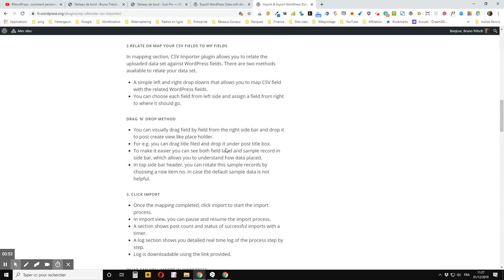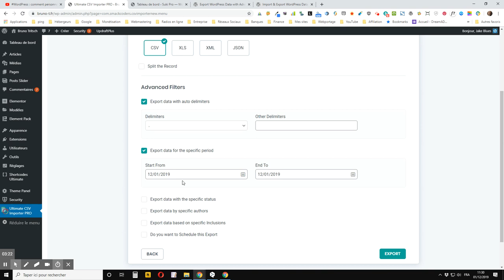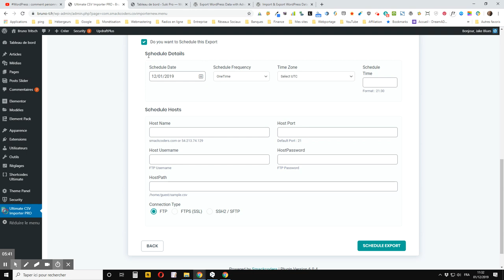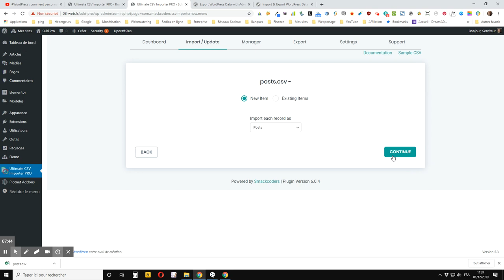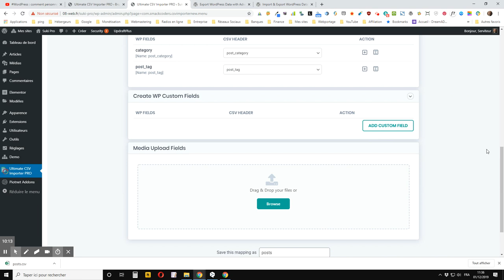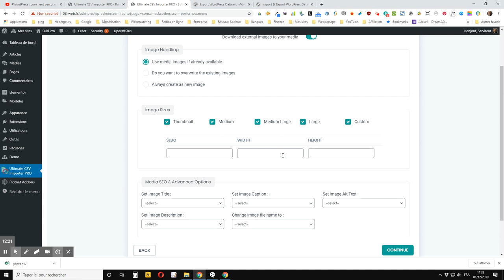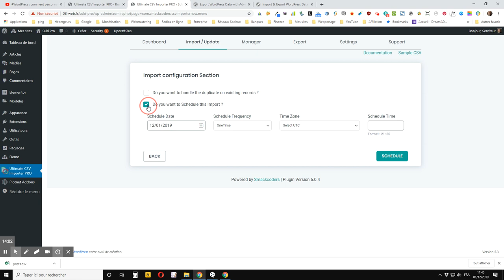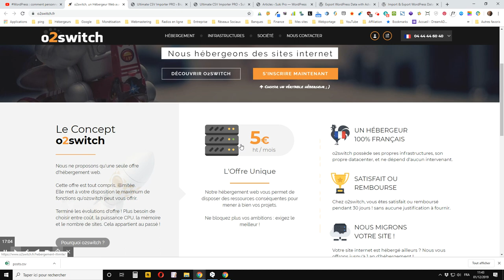WordPress : comment exporter des articles d’un site A pour les importer sur un site B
vous montre comment exporter des articles d’un site WordPress A pour les importer sur un site WordPress B grâce aux extensions gratuites WP Ultimate Exporter & WP Ultimate Importer.